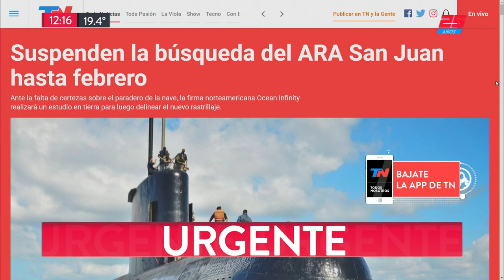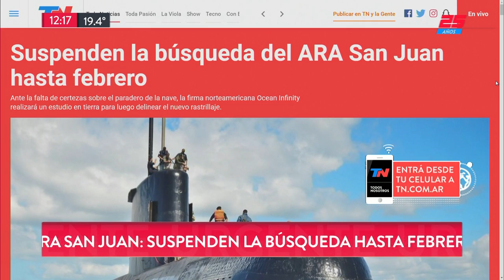Ara San Juan: suspenden la búsqueda hasta febrero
Fragmento de "TN de 10 a 14" emitido el Viernes 26 de Octubre de 2018.